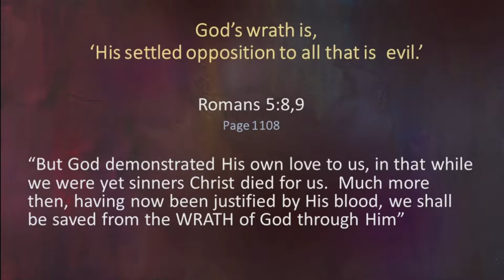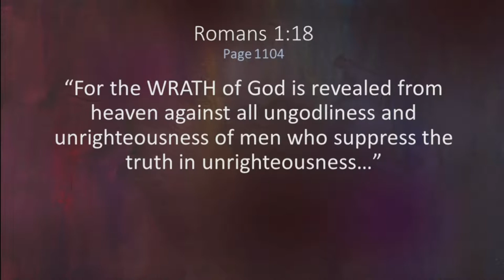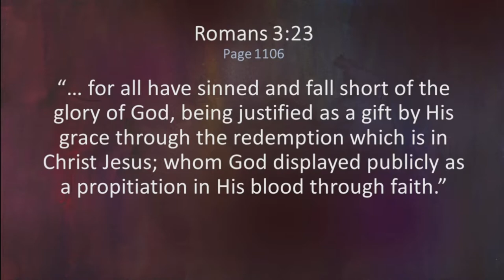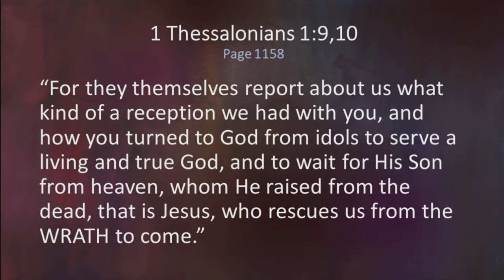Understanding the Wrath of God